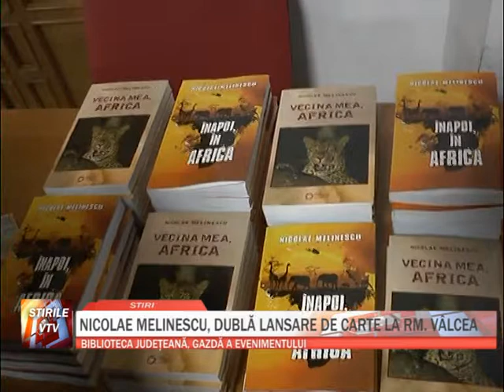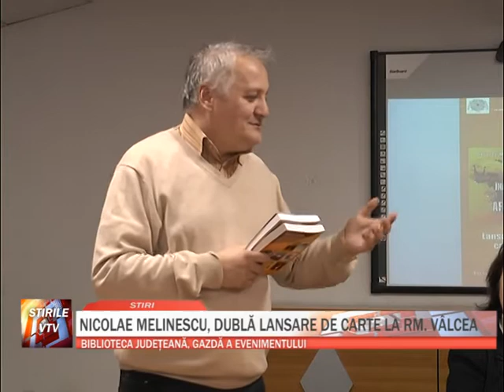NICOLAE MELINESCU DUBLA LANSARE DE CARTE LA RM VALCEA